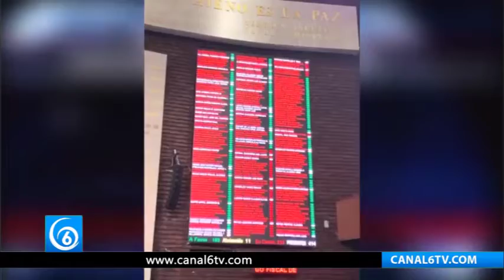EnEntrevista | Diputados aprueban miscelánea fiscal 2021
Del tema nos habla el coordinador del grupo parlamentario de MC, el diputado Tonatiuh Bravo